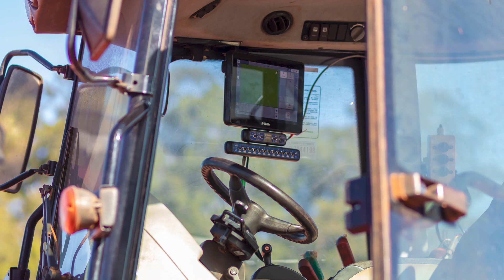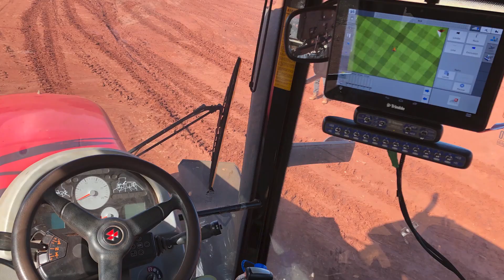Um dia com a Trimble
Fomos convidados pela Trimble para passar um dia conhecendo as soluções e inovações da empresa direcionadas a agricultura de precisão.